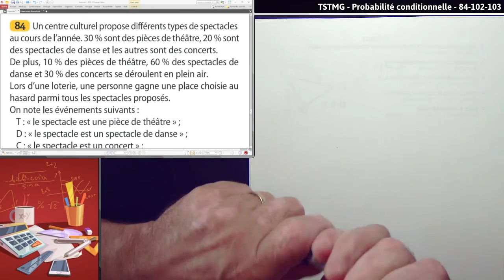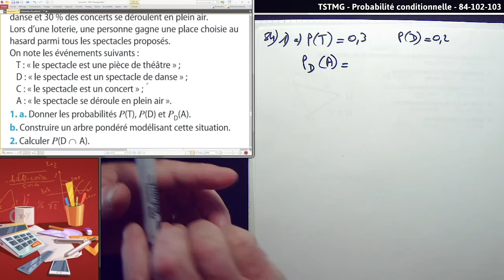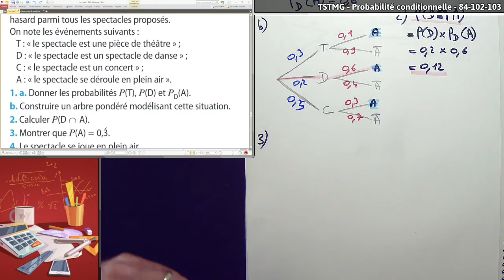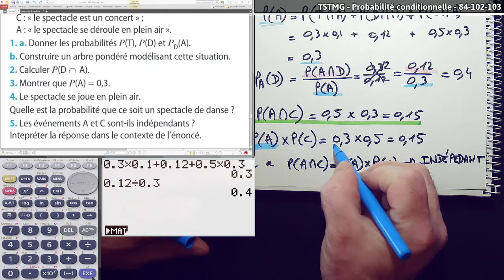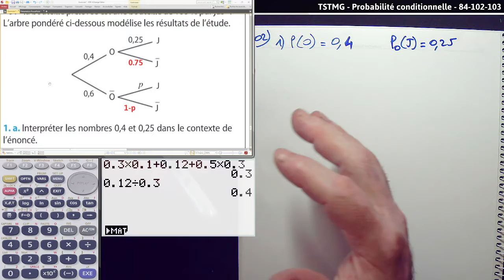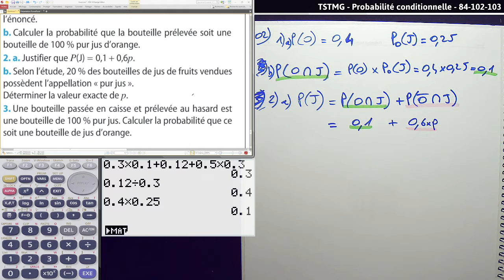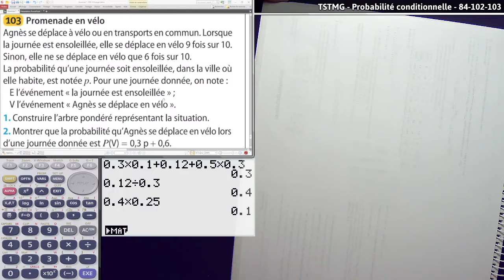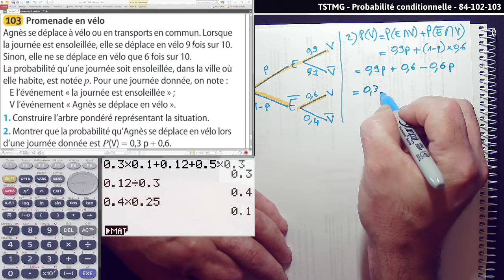TSTMG - Probabilité conditionnelle - 84-102-103